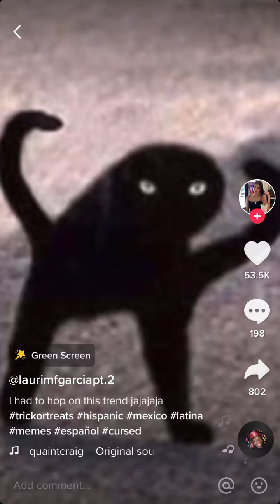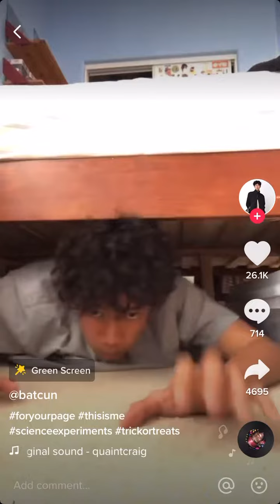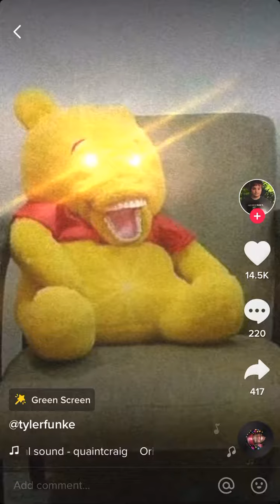This some spooky crap